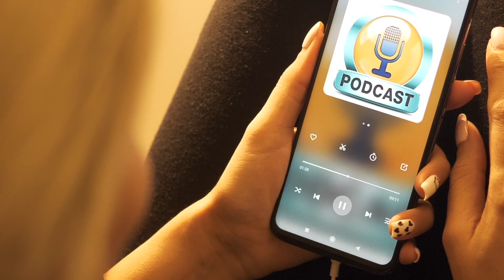Is Starting A Podcast The Best Move For My Business?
🎙️ Ready to revolutionize your business? Discover how launching a podcast can transform your brand's journey. 🚀🎧 From building trust and community to unleashing a content goldmine, learn why podcasts are the ultimate marketing tool. Tune in for real-life success stories and actionable insights that'll elevate your business game!

00:00 Introduction
00:22 Why start a podcast for your business
03:56 Advantages of podcasting
04:22 Maximising your reach with your podcast
05:37 Will my podcast reach those that matter
07:41 Outro